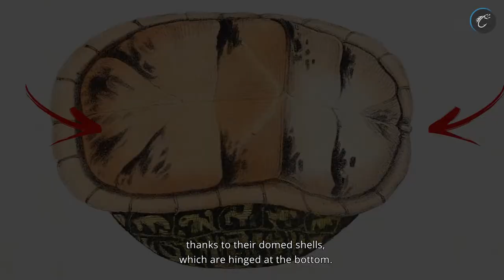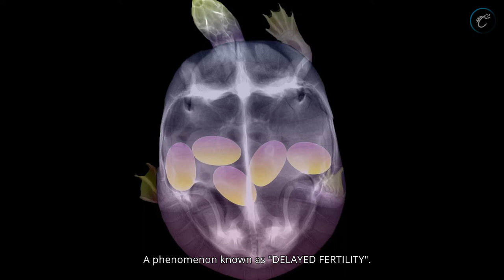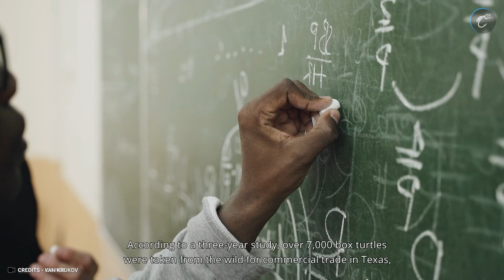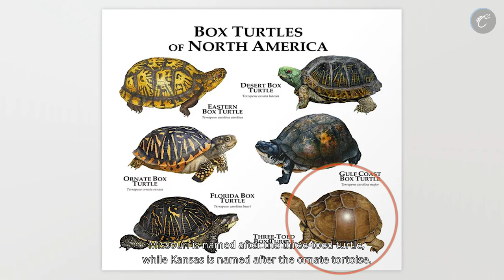TURTLES THAT CAN CLIMB TREES? - Box Turtles🐢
In this video, we talked a little bit more about Box Turtles!

🎥Video by @TheHuntingFish

©️ If any producer or label has an issue with this sound, video, or picture, please get in contact with us and we will delete it immediately.